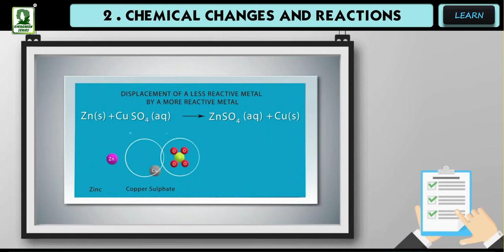INTRODUCTION to chemical changes and reactions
When one or more substances (elements or compounds) undergo a chemical change with the absorption or evolution of energy to give new substances (called products), this change is called a chemical reaction.